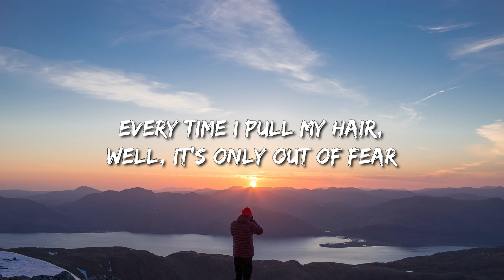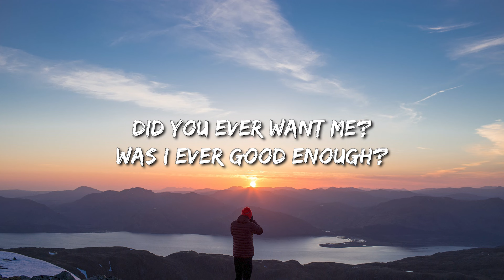Pinkpantheress - Boy'S A Liar (Lyrics) - Billie Eilish, Old Dominion, Old Dominion, Bailey Zimmerman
(Lyrics):
[Verse 1]
Take a look inside your heart, is there any room for me?
I won't have to hold my breath till you get down on one knee
Because you only want to hold me when I'm looking good enough
Did you ever feel me? Would you ever picture us?
Every time I pull my hair, well, it's only out of fear
That you'll find me ugly and one day you'll disappear because

[Pre-Chorus]
What's the point of crying? It was never even love

[Chorus]
Thе boy's a liar, the boy's a liar
He doesn't see ya, you'rе not looking at me, boy

[Post-Chorus]
Good enough, good enough

[Verse 2]
Baby, please, I just want to look nice for you
Come stay with me
Oh, you're not around, so what should I do?
I thought you liked the look about a girl just like me
boys a liar,the boys a liar,boys are liar lyrics,
that boy's a liar,boy a liar,boy's a liar,
boys liar,pinkpantheress lyrics,that boys a liar,boys are liar,
Baby, please, I know you want to change me
Can you take a look inside your heart, is there any room for me?
I won't have to hold my breath till you get down on one knee because